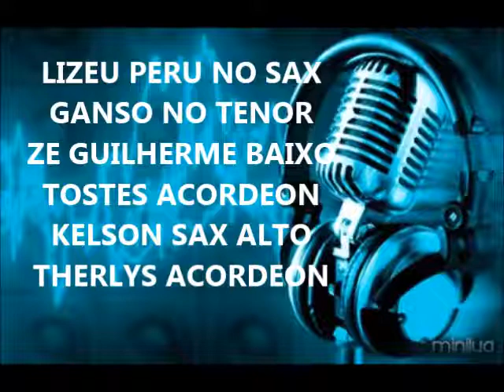Tocata Ccb Londrina - 28-12-2013 Gravacao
Ganso tenor, Tostes acordeon, sax alto lizeu peru, kelson sax alto 2 e ze guilherme

Mto bom